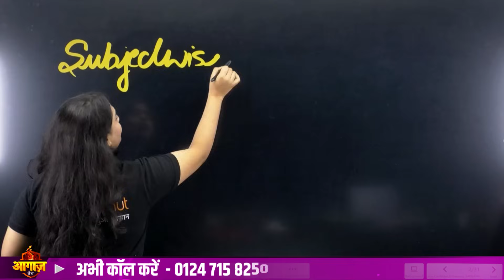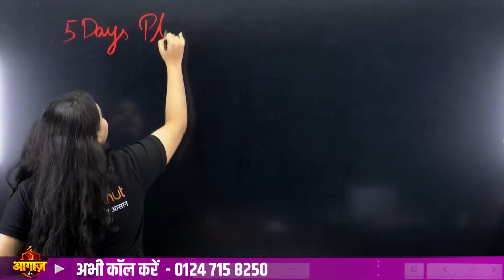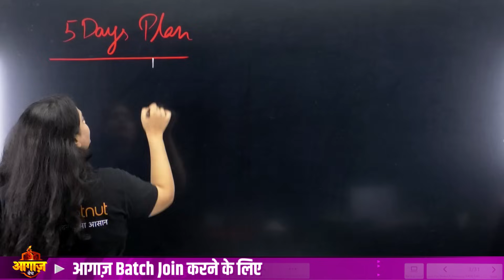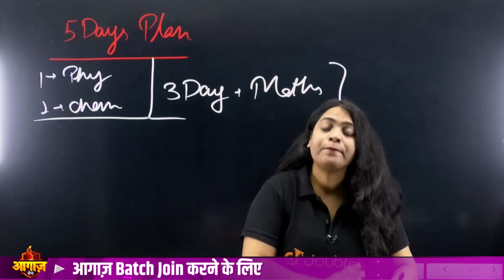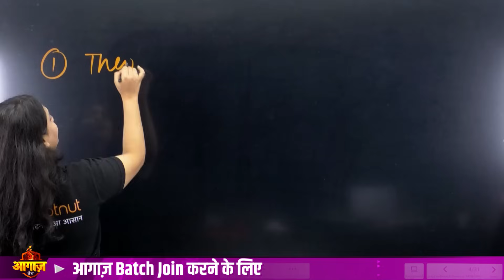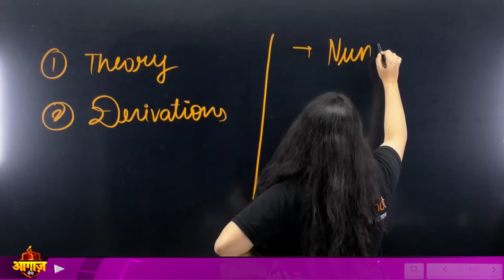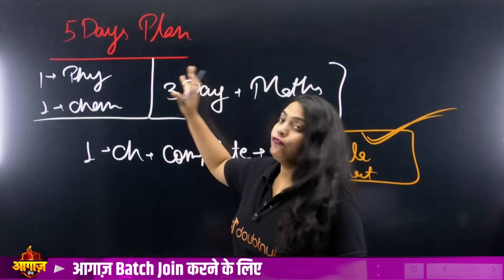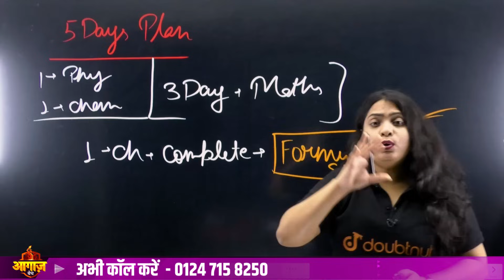CLASS 11 BEST STRATEGY PLAN 🎯 TOP IN HALF YEARLY EXAMS | Ruchi Mam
Class 11 आगाज़ 2.0 Live Batch में admission लेने के लिए GOOGLE FORM भरे

👉 Have Any Query? Ask Us.

class 11,cbse class 11,class 11 strategy,class 11 motivation,best timetable for students,schedule for class 11,strategy to score 95 in class 11,class 11 boards strategy,how to score 98 in class 11,science class 11 best lectures,toppers time table secrets,time management,study schedule,time table for class 11 students,class 11 preparation tips,class 11 preparation for final exam,class 11 preparation channel,class 11 mistakes,mistakes to avoid in class 11